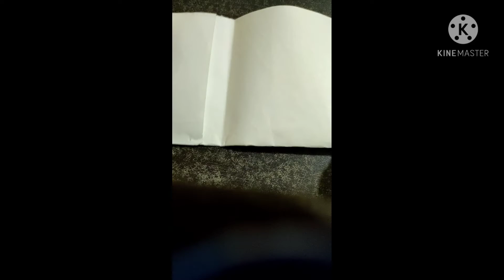how to make wallet from peppar/ simple and cute wallet